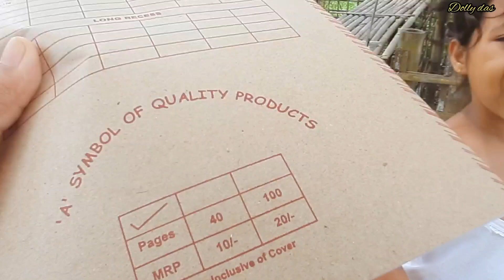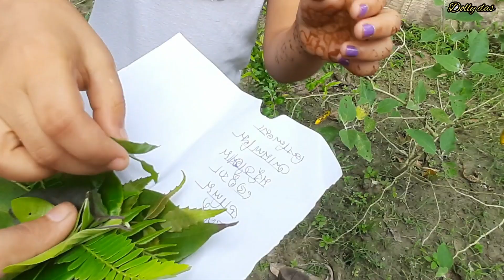ভন্টি k ki bonalo চাওক 🤣🤣🤣|মুনুৰ Homework 😵‍💫